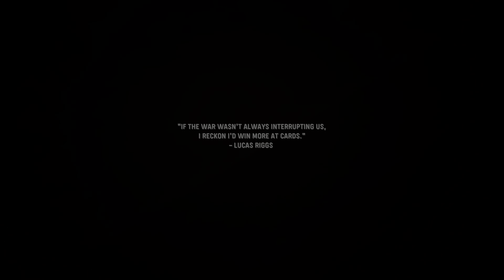Call of Duty: Vanguard /Story - PS5